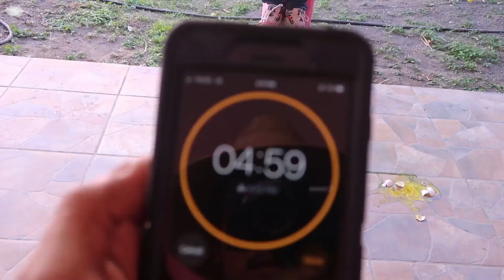(RETO Amarrado a un poste)Eres mas listo que un estudiante de quinto grado?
reto amarado a un poste con preguntas que un estudiante de quinto debería saber!